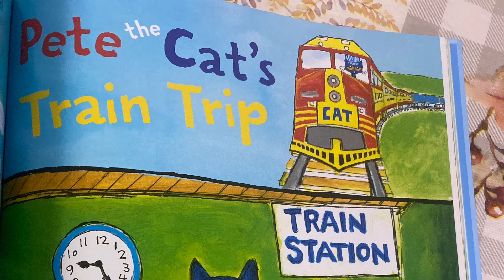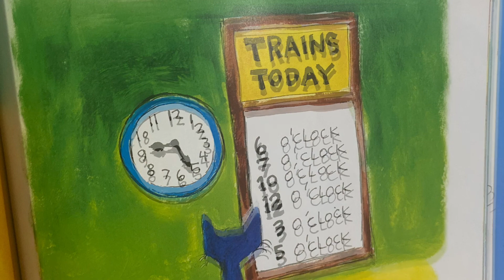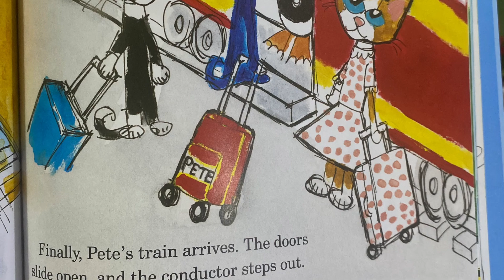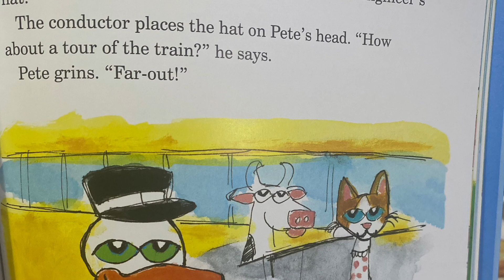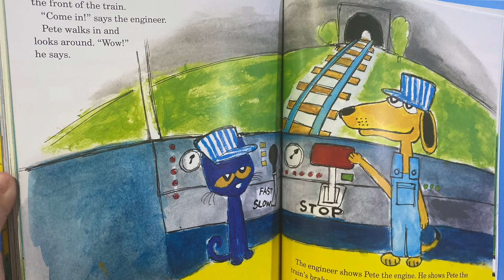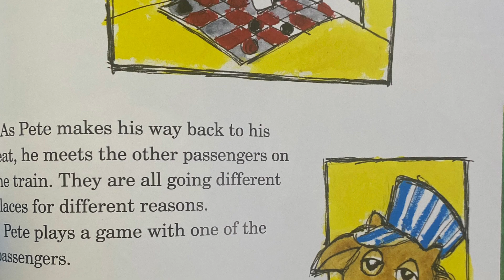Pete the Cat’s Train Trip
Pete loves trains! Go with him on his adventure.